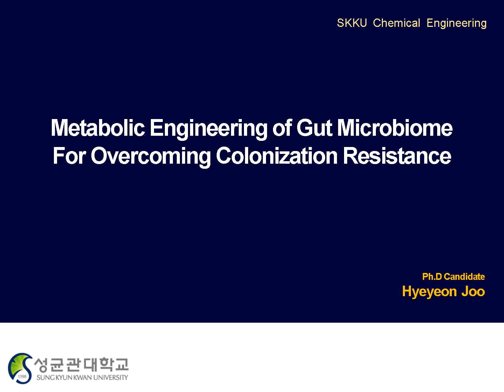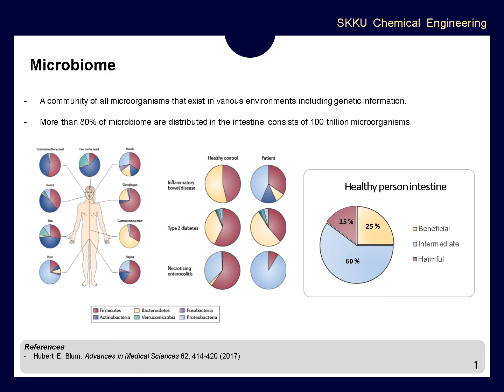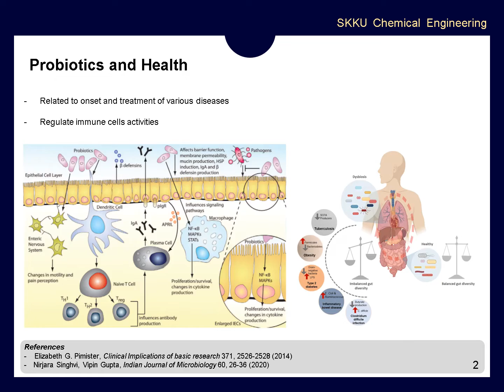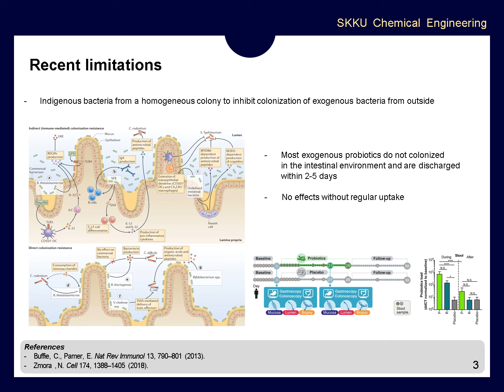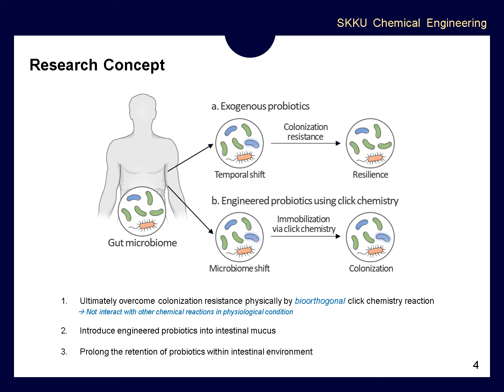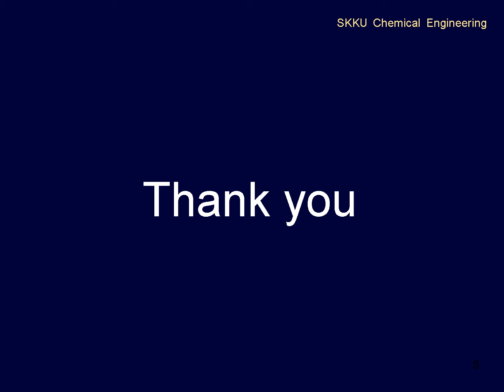2022-1 화학공학산학연구1 주혜연